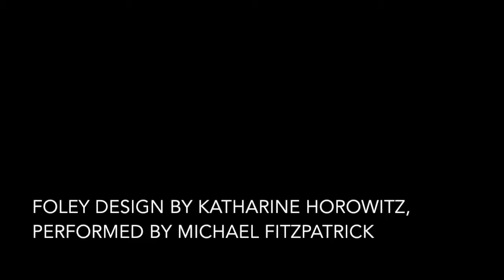Foley design for "Shipwrecked: An Entertainment"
Foley effects created for "Shipwrecked", by Donald Margulies, presented by Great River Shakespeare Festival (Winona, MN), summer 2017.

Directed by Rick Barbour

CREATIVE TEAM
R. Eric Stone^
Rebecca Bernstein
Lonnie Alcaraz^
Katharine Horowitz
Connor McEvoy
Violet Mary Smith

CAST
Chris Mixon*
Maya Jackson
Michael Fitzpatrick

Photos and video by Katharine Horowitz

*Member, Actor's Equity Association
^Member, United Scenic Artists